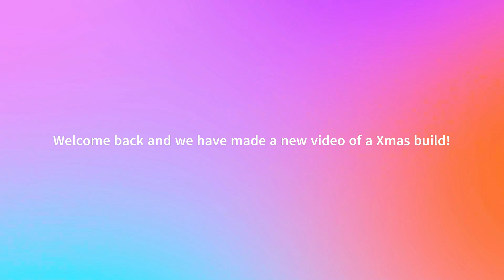Xmas Build in build a boat.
roblox buildaboatfortreasure Me and my friend DIMONDCHIPACCOUNT are making a cool xmas build if you want to see his build go ahead to his channel